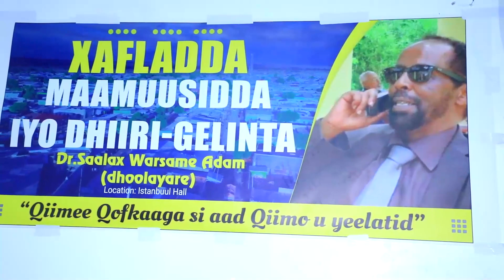Ceerigaabo Dhalinyaro Munaasibad Dhiirigelin iyo Mahadcelin ah U Qabtay Dr Saalax Dhoolayare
Our Equipmentmen
1-Canon 5D Mark Iv
2-Canon 77D
3.Sony HXR NX100
4- NIKON D500
5-Nikon D90
6- Wireless microphone sonny
7-Wireless Microphone Boya
8- All In One Mac Corel i5
9-All In One HP Corel i5
10- Laptop HP Corel i7
11-Desktop Dell Corel i3
12- Kit COOPIC Lights
13-Speedlight YN565 1V
14-Speedlight YN560111
15- DJI RONING-SC

1-Adobe Premiere Pro Cc 2019
2-Adobe Photoshop Cc 2019
3-Adobe After Effect Cc 2019
4-Adobe Audition Cc 2019
5-Adobe Illustrator Cc 2019
 And More